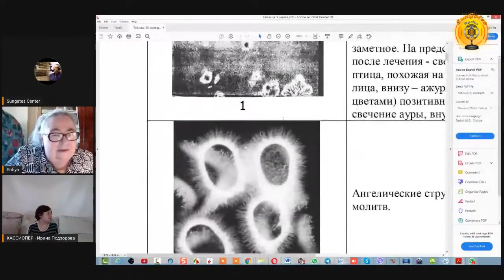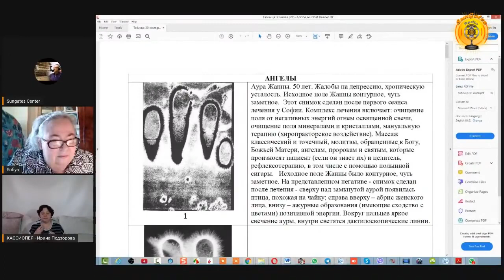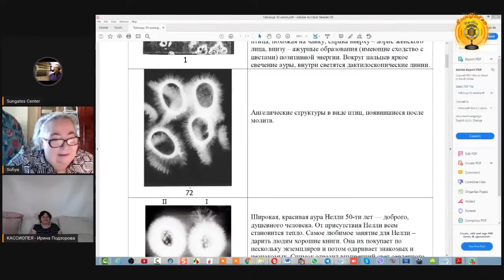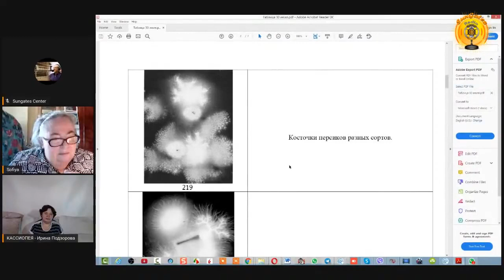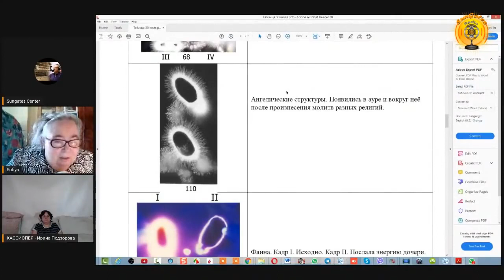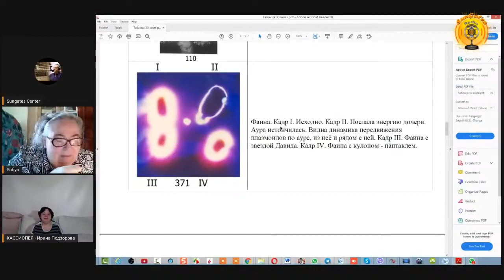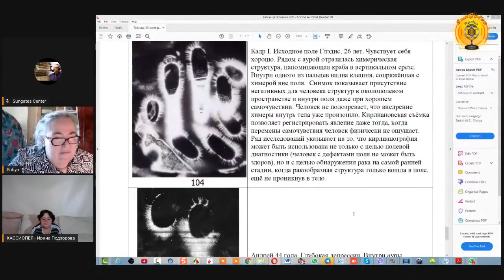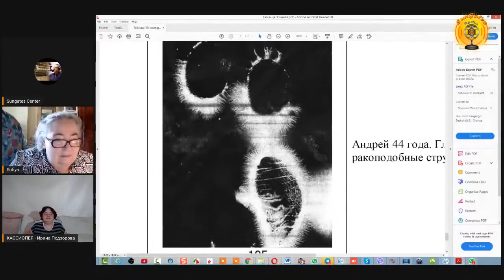#131 Эффект Кирлиана. Аура. Религия. Конференция Ирины Подзоровой с Софией Бланк и Майклом Мелиховым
СОБИРАЕМСЯ В ЭТОМ ИНФОРМАЦИОННОМ КАНАЛЕ ЧТОБЫ НЕ ПОТЕРЯТЬСЯ, КОГДА YOUTUBE ЗАКРОЮТ В РОССИИ

□ Представители инопланетных цивилизаций поясняют трактовки снимков ауры, сделанные по методу Кирлиана.
□ Плазмоиды: кристаллические, солнечные, коллективные души растений.
□ Родство всех религий Земли, снимки ауры молящихся. Вопросы религии.
□ Грааль - тайна его местонахождения на Земле.
□ О важности целостного восприятия духа в плотном теле и изучении основ жизни в физическом теле человека.
□ Религиозные зомби - исцеление и помощь.
□ Низкочастотные паразитические существа: привязки, энергообмен.
□ Карма. Воплощение в материальный мир.

Участники:
Ирина Подзорова - контактёр с внеземными цивилизациями;
Майкл Мелихов - гость;
София Бланк - гость;
Куратор МидгасКаус с планеты Эслер - биолог, психолог и специалист по инопланетным цивилизациям;
ЛиШиони с планеты Шимор - специалист по астральному миру и его взаимодействия с материальным миром.

Тайм-коды:

00:00 Начало видео.
01:55 Что такое кристалл Андара? Позитивная энергия общности плазмоидов. Перенос энергии на физические кристаллы.
07:40 Представители земной стихии и солнечные существа. Цивилизация Крайон.  Детоксикация организма с помощью кристаллов..
13:50 Снимки ауры по методу Кирлиана. Молитва - энергетическое подключение к определённому эгрегору. Энергия святого Духа. Ангелы - посланники Межзвёздного Союза, посланники Бога. Трактовки снимков ауры представителями инопланетных цивилизаций.
32:20 Плазмоиды – создатели растительных и животных душ. Камни-жеоды - целители. Виды плазмоидных цивилизаций.
41:05 Родство всех религий Земли, снимки ауры молящихся. Обогащение духовными вибрациями через искреннюю веру.
48:05 Грааль – чаша первого причастия учеников Иисуса Христа. Тайна её местонахождения на Земле.
50:55 Формы тела, принимаемые плазмоидными существами. Воплощения человека в животного. Управление человеком своей энергетикой. Создание мыслеформ.
59:50 Фанатизм - это вера без любви, род страха. Религиозные зомби, помощь и исцеление их просвещением.
01:06:25 Существование цивилизаций, похожих на персонажей фильмов «Хищники» и «Чужие».
01:07:45 Низкочастотные паразитические существа, привязки, взаимообмен энергиями. Условия привязки к человеку. Энергетическое истощение – причина возникновения заболеваний.
01:18:40 Связь исцеления с положительными вибрациями, молитвами и энергетическими блоками.
01:27:20 Карма - совокупность опыта воплощений разумного Духа плюс опыт физического тела. Формирование тела в материальном мире и свет Бога.
1:34:02 Влияние вибраций человека на вирусы и иммунитет.